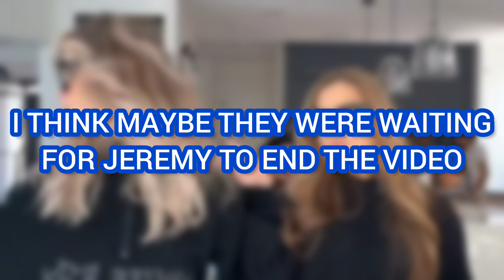Lexi Rivera CAUGHT TRYING To KISS Andrew Davila On The Lips?! 😱😳 **With Proof**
This video is about LANDREW (Lexi Rivera & Andrew Davila).